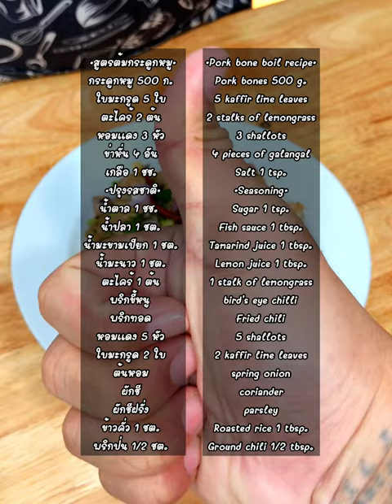แจกสูตร”แซ่บแห้งกระดูกอ่อน”บอกเลยอร่อยแซ่บถูกปาก